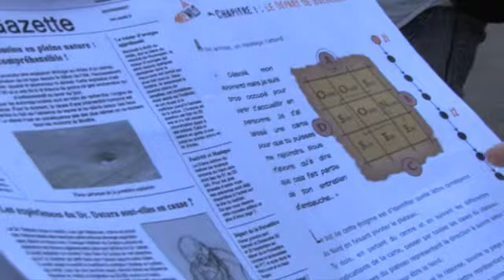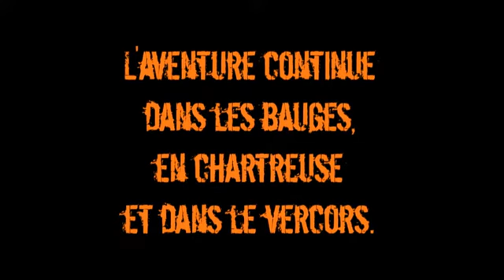ReWild dans les montagnes du Jura - témoignages d'aventuriers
ReWild, jeu gratuit en réalité alternée mélant énigmes et randonnées pédestres ou en VTT, a démarré en juillet 2012 dans les parcs naturels régionaux des Bauges, de la Chartreuse et du Haut-Jura et du Vercors.

De nombreux cadeaux à gagner au jeu concours jusqu'au 30 septembre 2012...